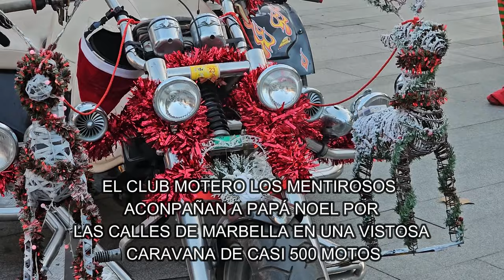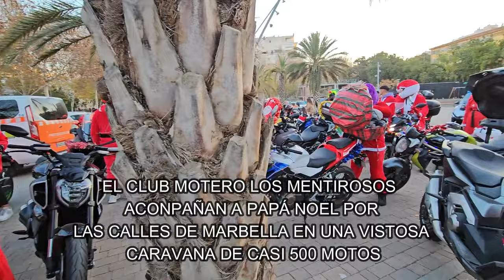LOS MOTEROS ACOMPAÑAN A PAPÁ NOÉL POR LAS CALLES DE MARBELLA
CARAVANA CON MUCHO COLORIDO Y MUY
ALEGRE